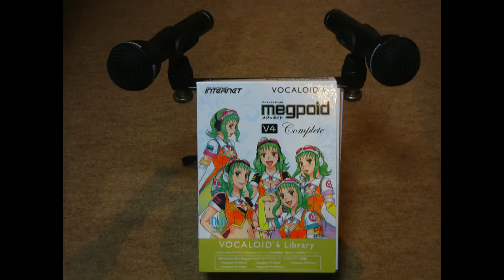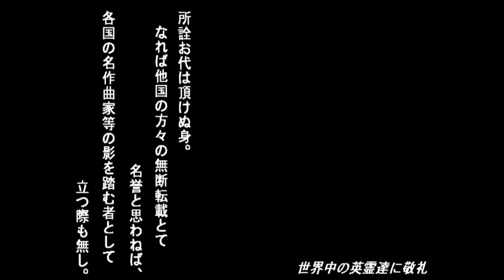GUMIによる В Путь (В Путь - GUMI)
Will take down on request.